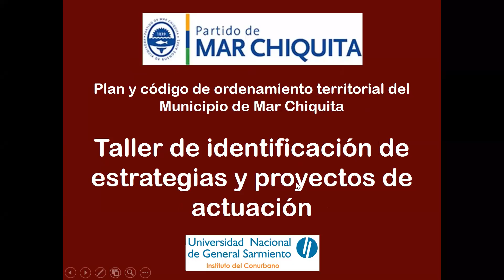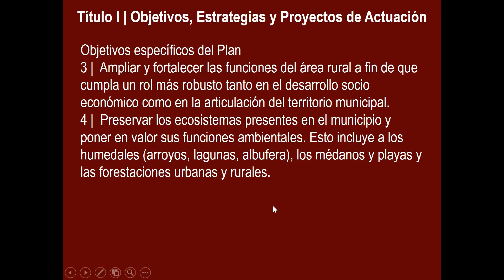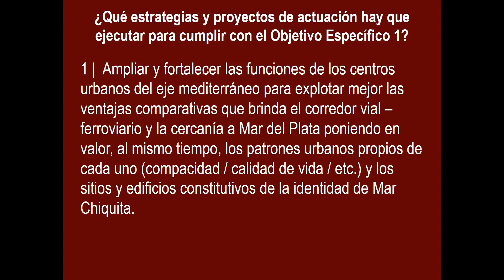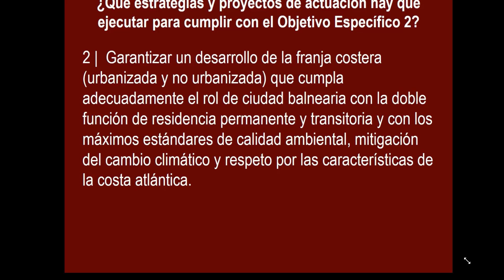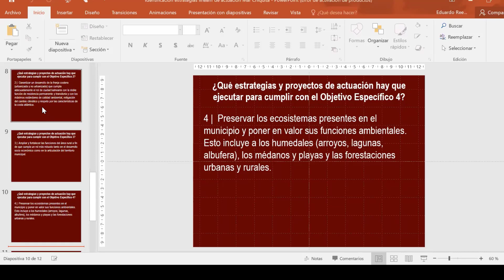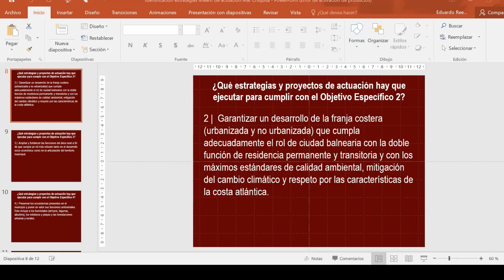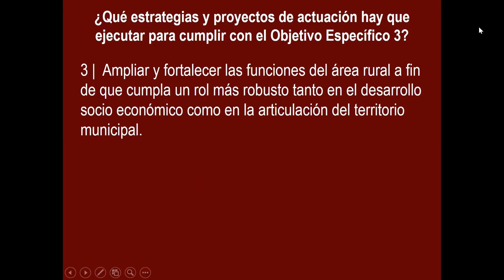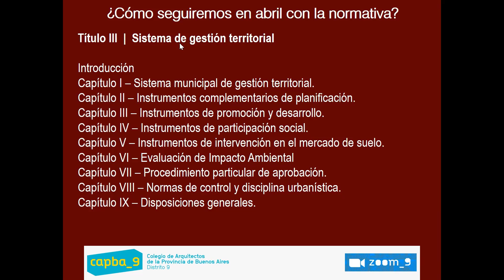Encuentro participativo sobre el COTA del Partido de Mar Chiquita 07/03/2022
El día Lunes 7 de Marzo del corriente a las 17 hs se realizó, vía plataforma zoom, un encuentro participativo sobre el proyecto de COTA (Código de ordenamiento Territorial y Ambiental) para el Partido de Mar Chiquita.

La jornada contó con la participación de su director, el Arq. Eduardo Reese, autoridades del municipio y fue abierto a la matrícula del Capba D9.